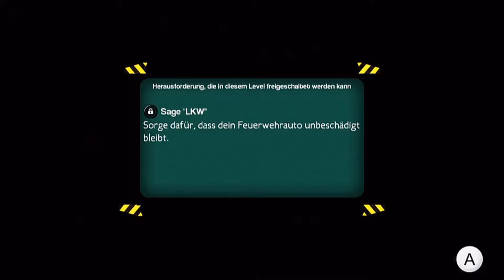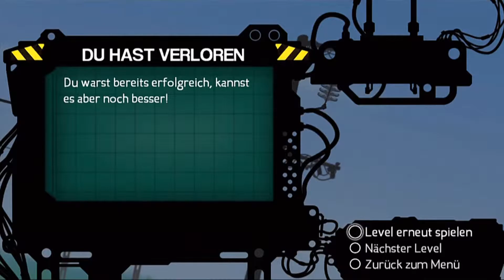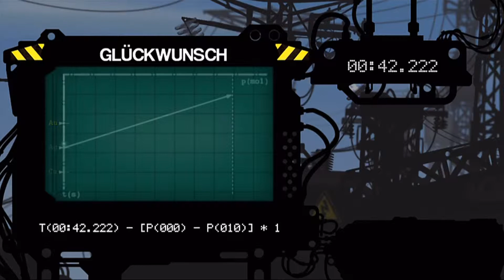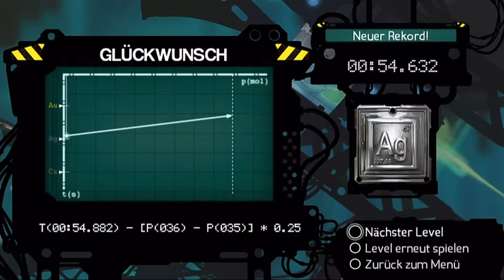Let's Play Puddle (german) - Part 10: Kraft der Atome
Es geht wieder zurück zum Wasser. Wir dürfen es, nachdem
wir damit ein Brandt gelöscht haben, über einige Kabel
hinweg befördern, bis hin zum Atomkraftwerk.
Was können wir dort wohl alles anrichten, hehe.

Beendete Level in diesem Part:

Atomkraftwerk (Welt 8):

Feuerwehrmänner
Kurzschluss
Überspannung
Yellowcake

Mein Skype Account:
LetsplayGenius1
Instand auf Instagramm folgen: